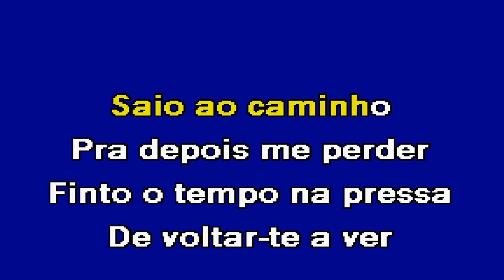CASA Fernando Daniel (Remasterizado)